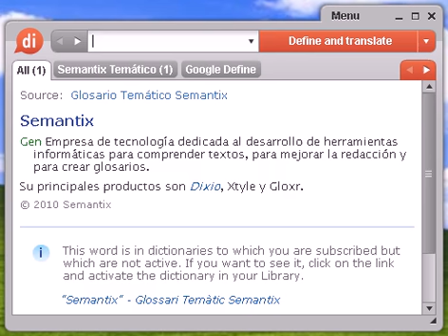Definición de curado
curado, diccionario, definición, significado, español, castellano, dixio